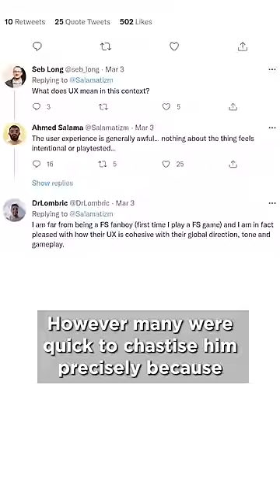When hating on Elden Ring backfired!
ELDEN RING - How a Japanese Studio developed the best Western RPG of this generation.